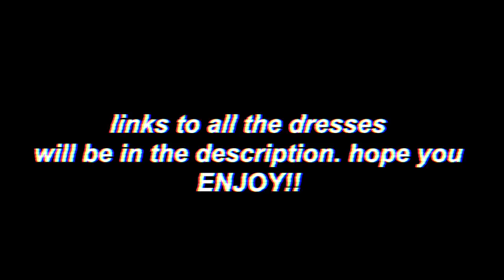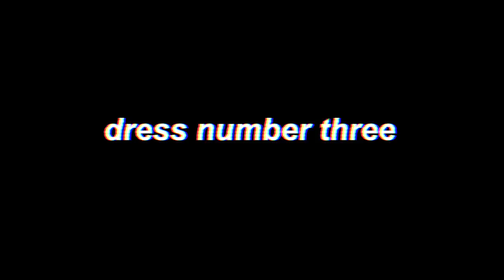Homecoming Dress Ideas 2017! | Coco Chinelo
Homecoming Dress Ideas 2017! hello my loves, today i'm gonna be showing you guys some dress ideas for homecoming this year! this video is in partnership with windsor.com! all of the dresses and most of the accessories are from windsor.com. thank you all for watching and i hope you enjoy! thank you for 12.1k subscribers!

all of the dresses are from: windsorstore.com

OUTFIT #2:
shoes - i can't find it :(

♡ twitter  ➜ @chichiokigbae
♡ instagram ➜  @chichiokigbae
♡ snapchat ➜ @chichiokigbae

♡ faq
my name is chinelo, but everyone calls me chichi so you can just call me chichi too :)

i'm 15!

i'm 100% nigerian

10th! sophomore in highschool!

THE GOOD OLD STATE OF MARYLANDDD!!

-what camera and editor do you use?
i use the canon rebel eos t3 for my camera and final cut pro x for my editior